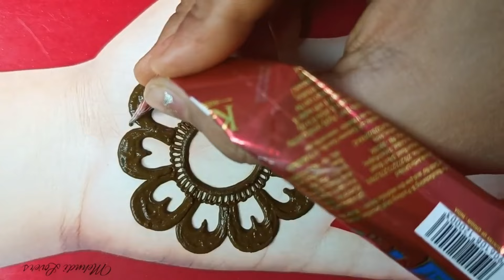How to make Beautiful simple Mehndi Design | front hand mehndi designs easy | mehandi ka design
Hello Everyone.

Today I'm going to make a beautiful front side mehndi design.